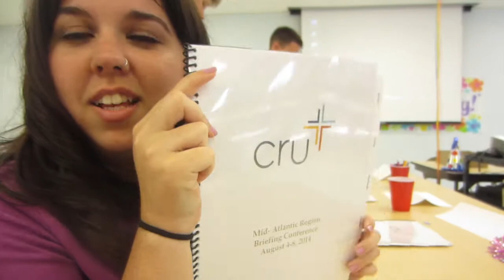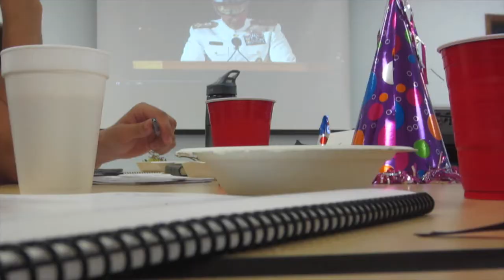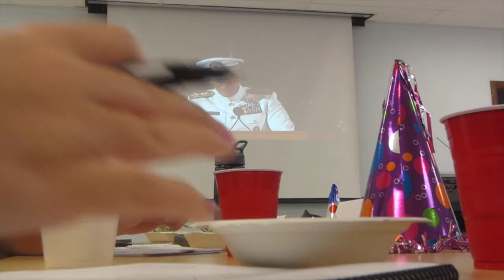Mid-Atlantic Briefing Conference!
So VEDA might not be as consistent as I thought, but I'll still be sure to keep you updated! :)